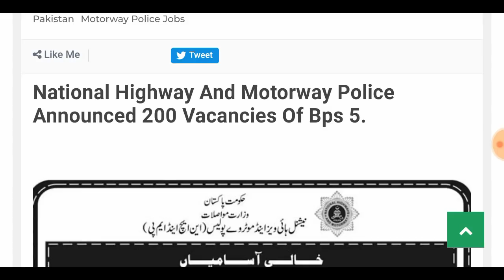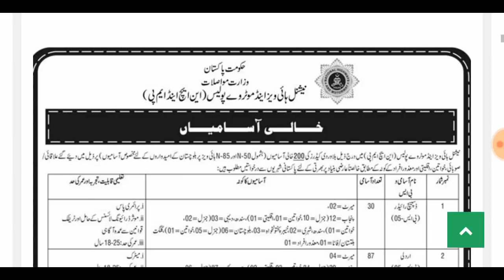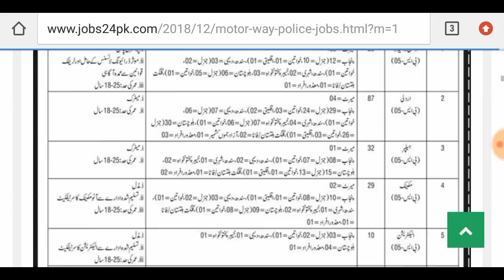Motorway Police jobs 2019 200 Vacancies | National Highway Department | jobs For All Pakistan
Sorry For Website Technical issues between 7 March to 9 march
link of this job